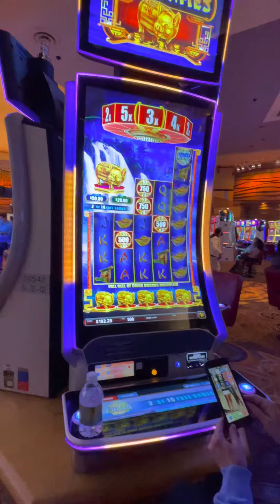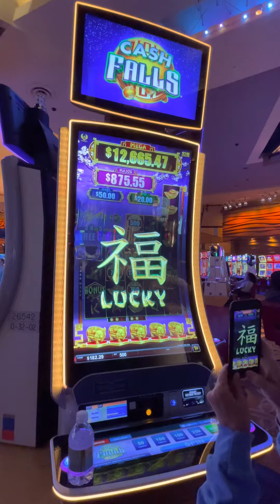Cash Falls are Lucky 🍀